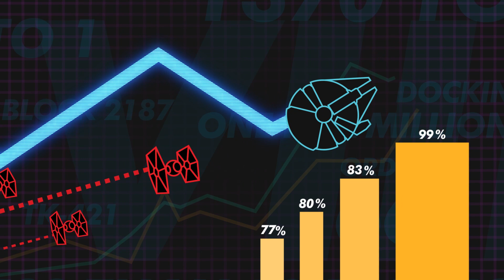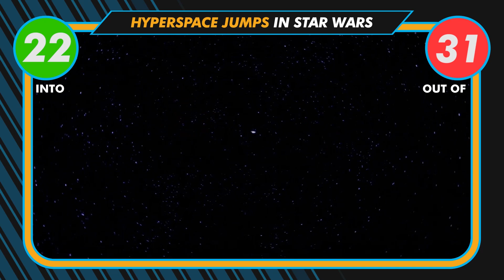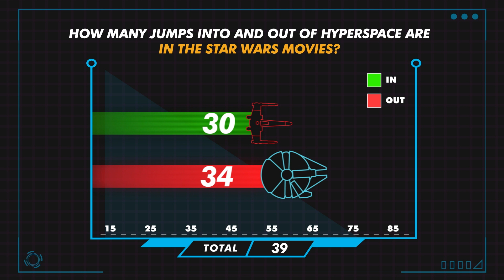Star Wars By the Numbers | Every Hyperspace Jump in the Star Wars Movies | Disney XD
Traveling through hyperspace calls for precise calculations if you want to avoid flying through a star or bouncing too close to a supernova. (And it's definitely nothing like dusting crops.) Find out how many times Star Wars ships punch it, making the jump to and from hyperspace, on film.